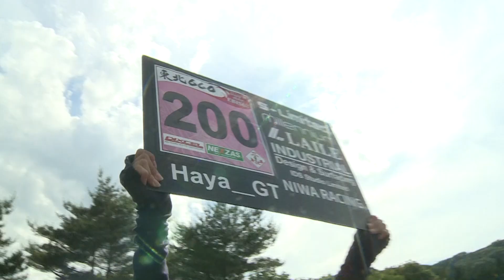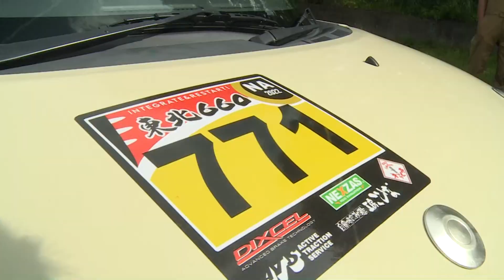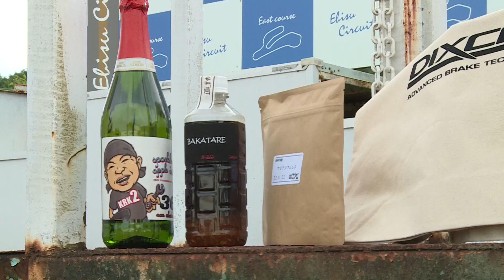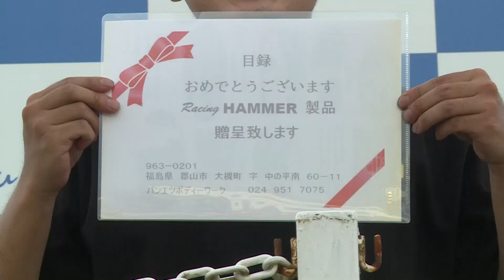東北660選手権 2022 Rd.02 3クラス エビス東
クラス混戦のSUGOでは、2クラス下克上ともいえる走りを見せた、3クラスの上位陣。エビスのラップタイムを見ても同じようなハイレベルな走りを見せる。

3クラスの第1戦クラス優勝者、石川選手。今回は、HA36cupとのダブルヘッダーでありながら、
ポールポジションを獲得する。本人の速さも去ることながら、S-Limited 齋藤代表の力があってこそなのだろう。
石川選手の車両は、空力マニア？と思わせるようなオリジナルなカスタマイズがなされていて、イコールコンディションを重んじる、3クラスマシンは、ペイントで見せるカスタマイズが主流となっているが、その中でも個性的な1台といえる。

実況：邊見　卓也